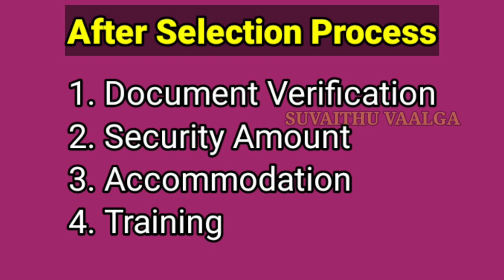TN GDS after selection process in tamil